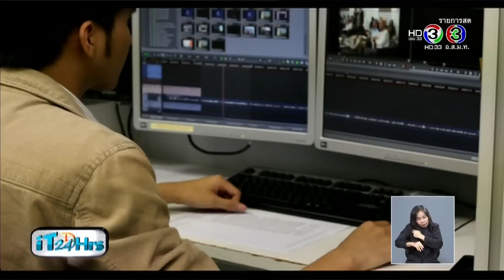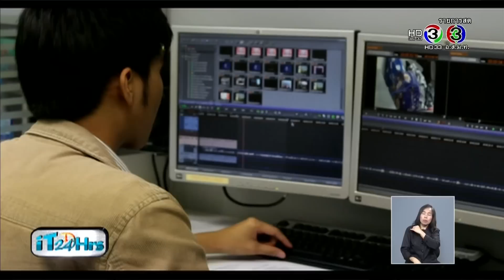iT24Hrs แก้ไขอาการปวดจากการใช้อุปกรณ์ไอที office syndrome - 30Oct14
ปวดคอ ปวดบ่า ปวดไหล่ ปวดศรีษะ จากการใช้อุปกรณ์ไอที จริงหรือไม่ และแก้ไขอย่างไร ป้องกันอย่างไร